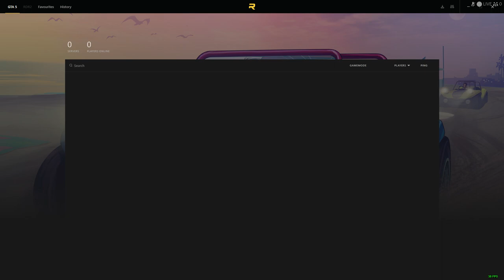John Jones goes to jail...